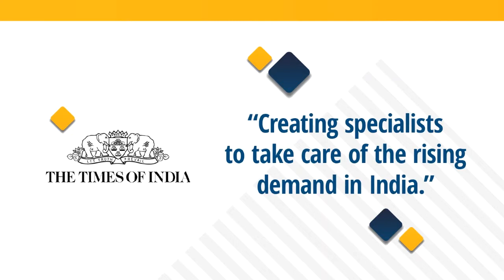International Certified Career Coach (ICCC) - Program Benefits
Why should you enrol in the International Certified Career Coach (ICCC) program by Mindler & CDA (USA)? Catch a glimpse here.

Last Date to Apply: July 28, 2018